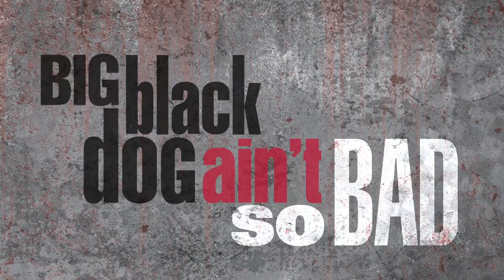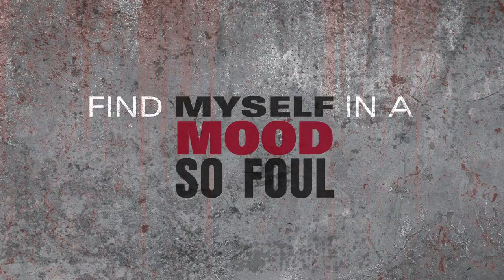BIG BLACK DOG — Tent Show Troubadours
Tent Show Troubadours with assistance from Chris Wagoner on violin recorded this song in 2018. It has become a fan favorite, so we turned it into this fun video with graphics and design by Bob Hoot. Production and animation through the assistance of ModMedia Productions.